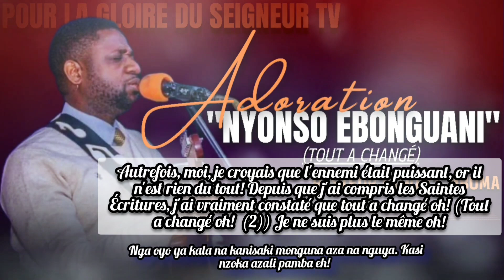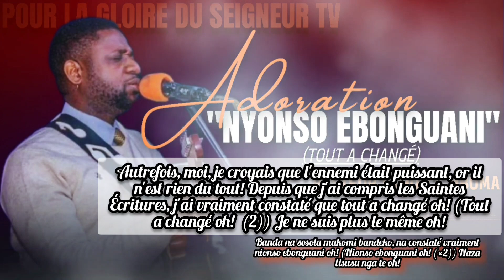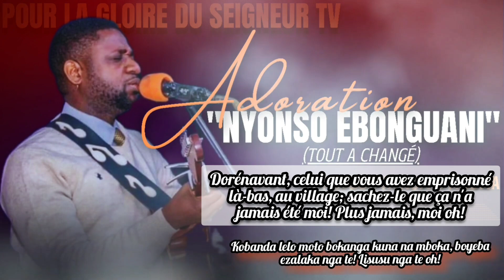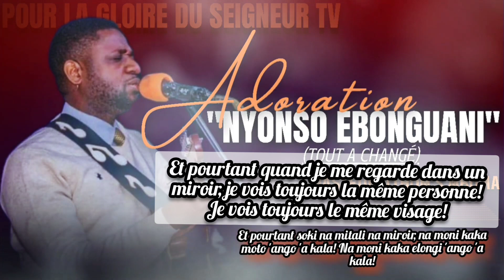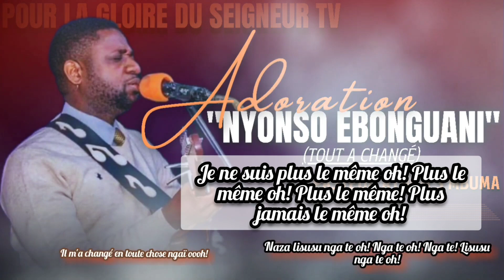🎙NYONSO EBONGUANI (TOUT A CHANGÉ) |PST. ATHOM'S MBUMA |ADORATION | LYRICS & TRADUCTION |PRÉDICATION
Puisqu'il est dit dans sa parole que c'est pour la liberté que Christ nous a affranchis; nous prions que ce chant nous aide à réaliser ce que nous sommes réellement en Christ en lieu et place de ne voir que les attaques de l'ennemi.

Que ce chant nous révèle le vrai état de nos âmes étant qu'enfants de DIEU!